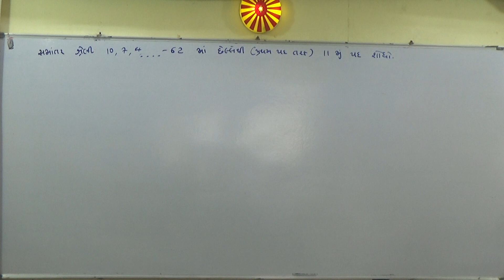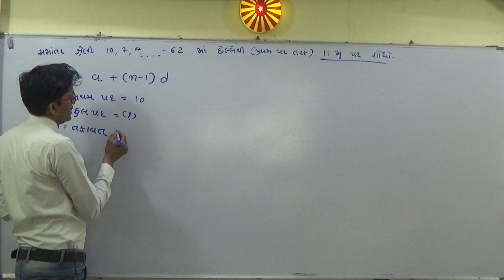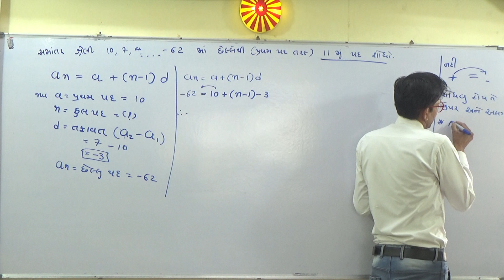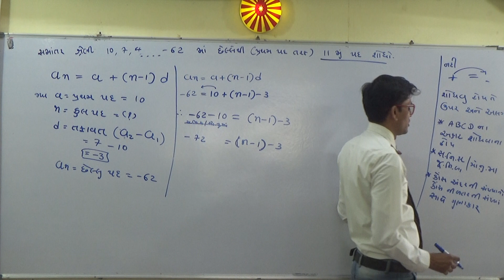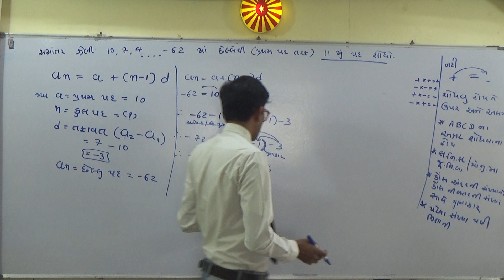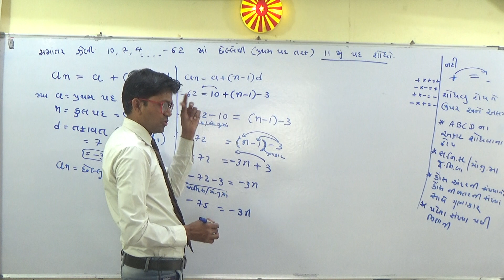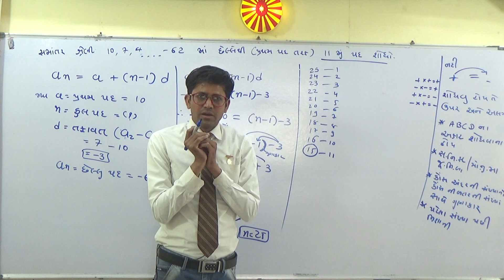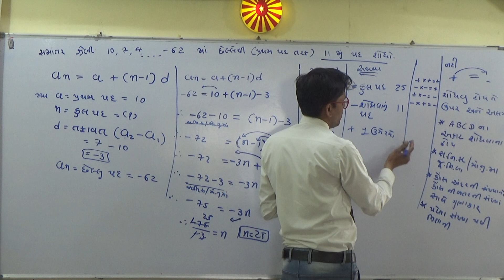STD 10| MATHS | CH 5 | SAMANTAR SHRENI | સમાંતર શ્રેણી આંકડાશાત્ર | JO HUKUM MERE AAKA | PART - 1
STD 10| MATHS | CH 5 | SAMANTAR SHRENI  | સમાંતર શ્રેણી  આંકડાશાત્ર | JO HUKUM MERE AAKA |